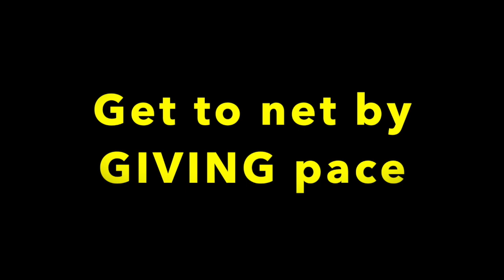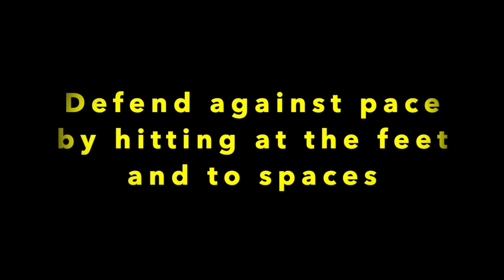Pickleball: "New Age Pickleball", Deb Harrison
We just released a new episode called “PaceON Pace OFF". Deb works with Kristen, Ruth and Shirley on using pace to get to the net rather than a drop shot. It's an option many tennis players coming to pickleball are using effectively. This means their opponents have to know how to stop this kind of offensive attack. So Deb addresses how to USE pace and DEFEND pace.  As with any shot, drill and practice are essential for success.

We release new videos the 1st and 15th of each month.

Deb offers terrific Pickleball Camps at Recreation Plantation, FL - check out her upcoming 2021 camps She also will travel and come to YOUR place... just contact her at OR   She is also available for private and group lessons.

She is also available for private and group lessons.

This series is provided by Deb Harrison, Certified PPR and IPTPA Pro Instructor. Deb has taught pickleball for many years and was voted Pickleball Athlete of the Decade having won 15 Gold Medals in the Florida State Senior Games over a ten year period.

She competes and wins countless medals in tournaments all over the country including the USAPA National Tournament, National Senior Games, US Open in Naples, FL and the Huntsman Senior Games in St. George, Utah:

* Women's Doubles
* Women's Doubles 5.0 Skill Level
* Singles
* Mixed Doubles